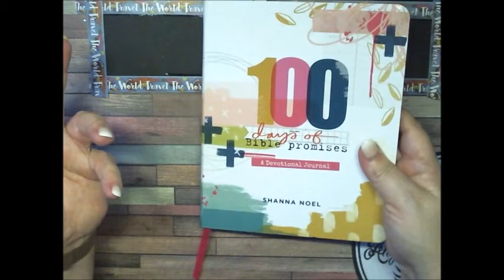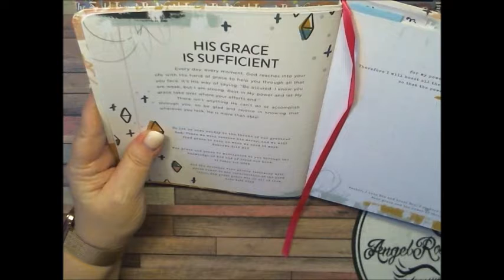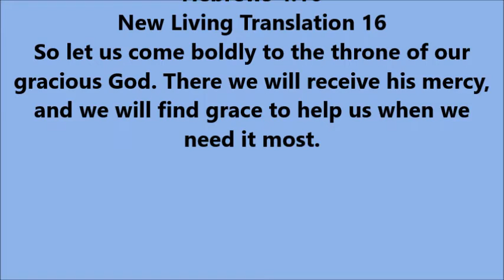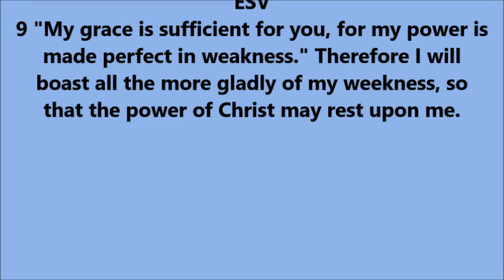Daily Devotional Oct 6, 2021